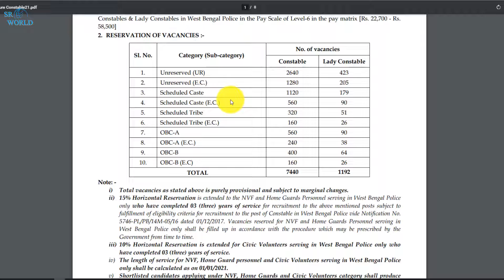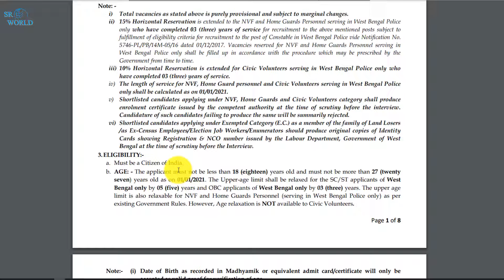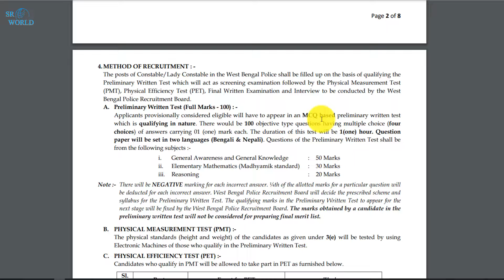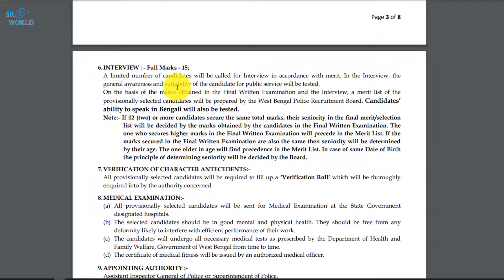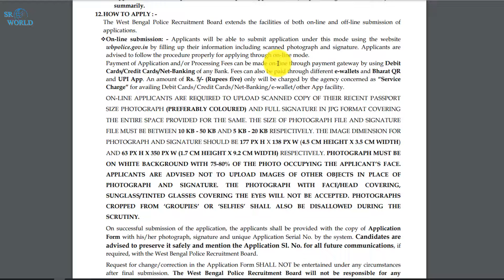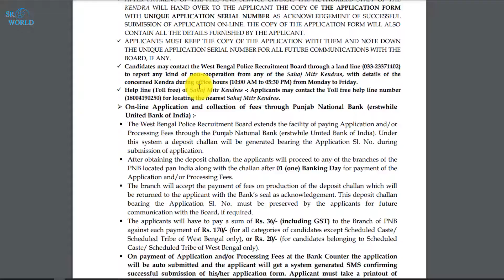📌WBP Constable New Vacancy 2021 [Official✔] WB Police Recruitment 2021 in West Bengal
SR World
Srworld